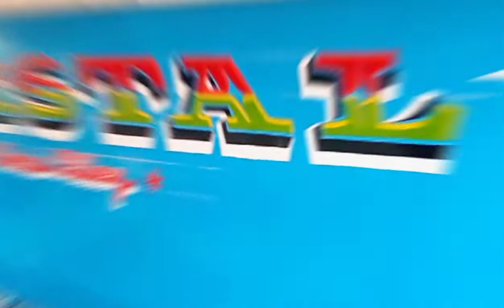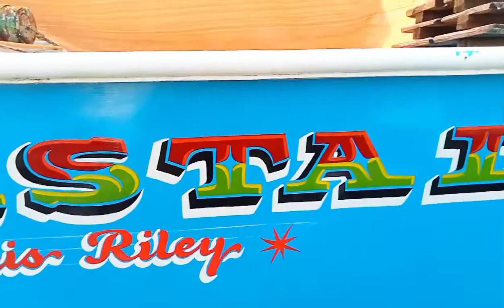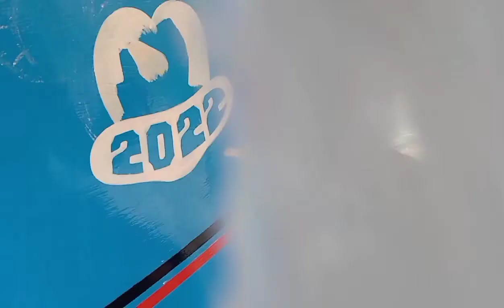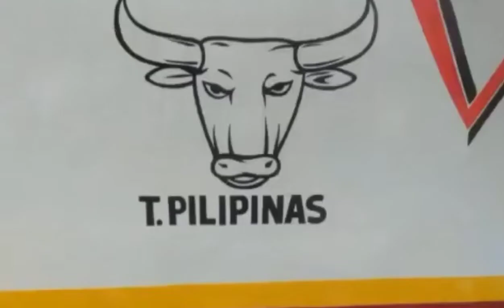George Tricks; CRISTAL NA BANGKA ( my pa kislap pa nga)